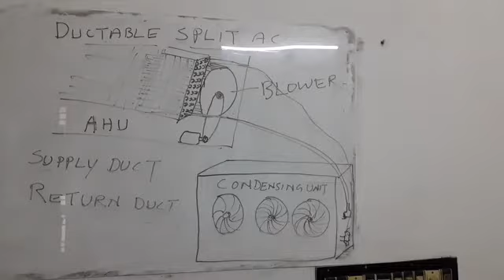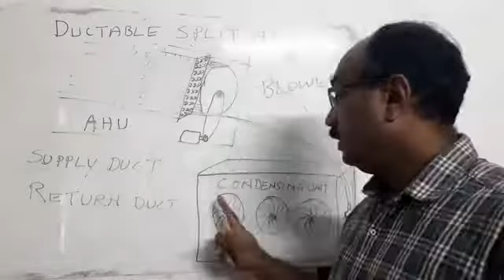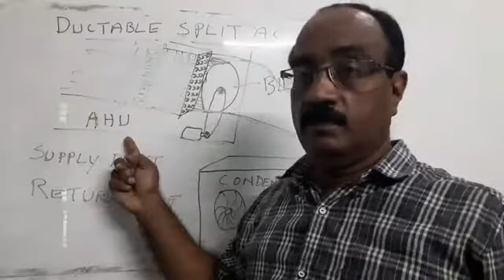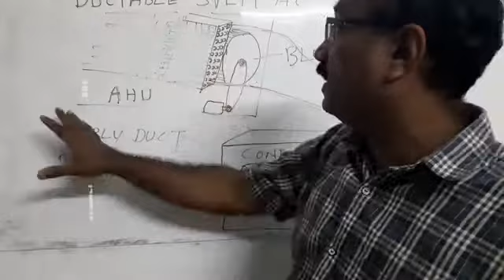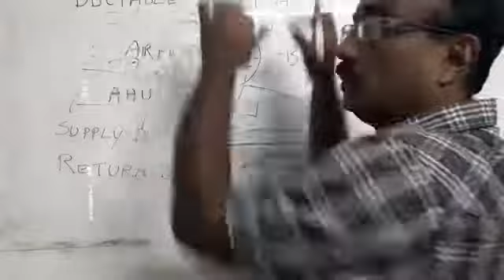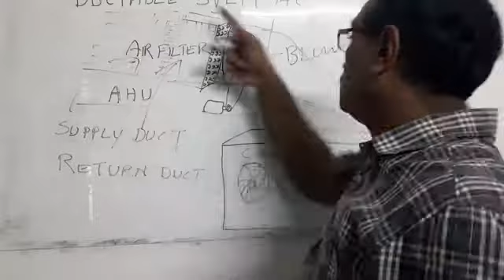KGRAC 20-DUCTABLE SPLIT AC